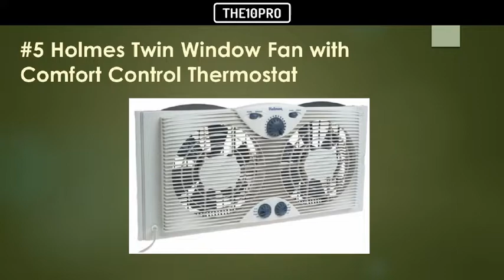Top 9 Best Kitchen Exhaust Fans Reviews